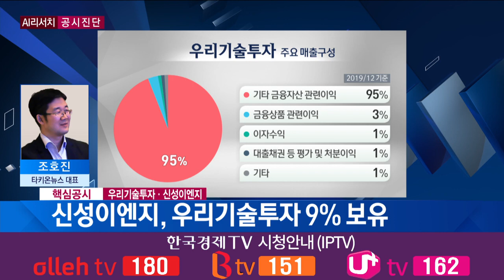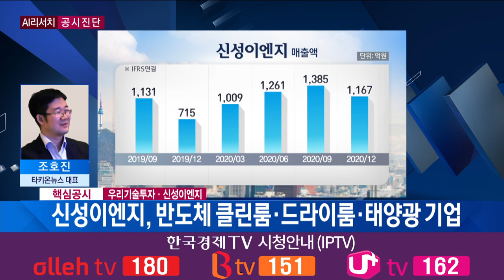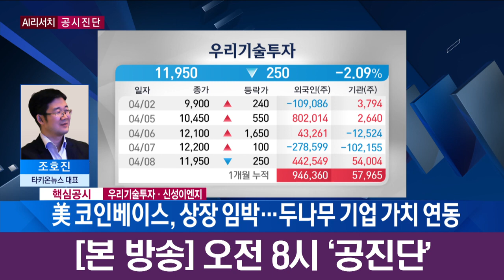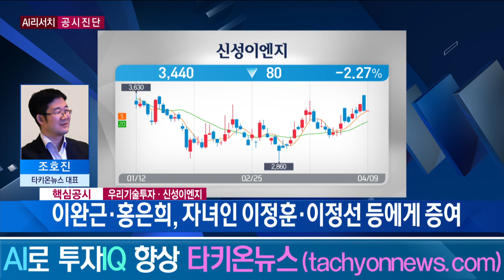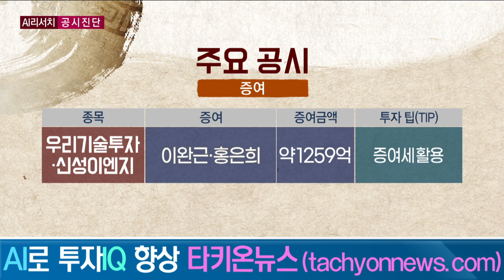우리기술투자 이정훈 대표, 이 시기에 증여 받아 / 공진단 / 한국경제TV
앵커 : 하경민

③ 주식을 담보로 차입하면 반대매매의 우려가 있습니다. 당연히 대주주는 반대 매매가 일어나지 않도록 주가 관리를 할 가능성이 있습니다.  위의 정보를 요약한 리포트인 TDR을 개인은 1만원/月에 보내드립니다. 구독 신청을 하시면 종목 분석한 보고서와 공시 검색 기능도 사용하실 수 있습니다.